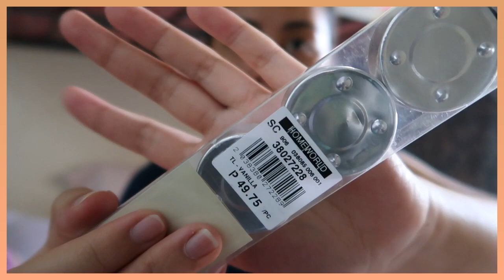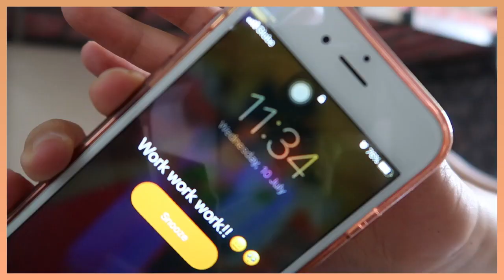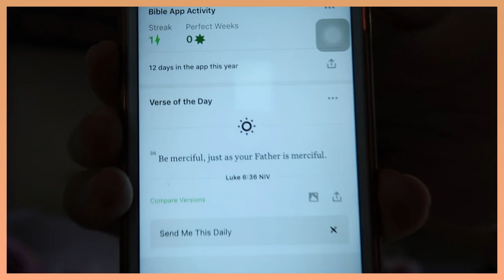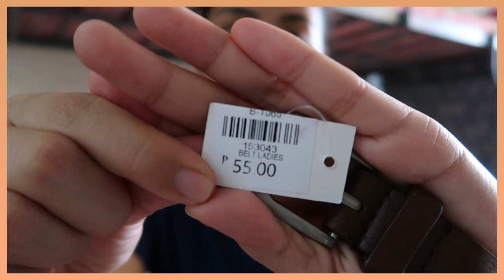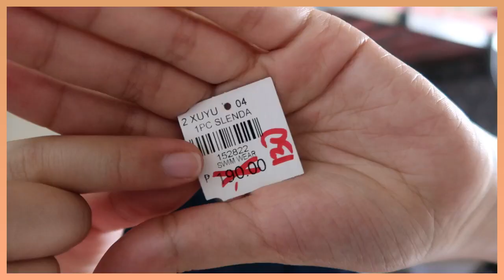VLOG#61 DI AKO NAGSUSUOT NITO! PARA SA BORACAY PUSH! | SteffiRay🌻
Hello everyone! This is once again Steffi your Ilocana vlogger ♡

Here's another vlog. Sana naenjoy niyo paring panuorin. Hope to see you all on my next one.

Video editor: Wondershare Filmora
Video camera: Canon G7x mark ii